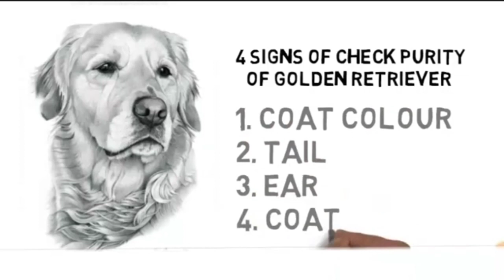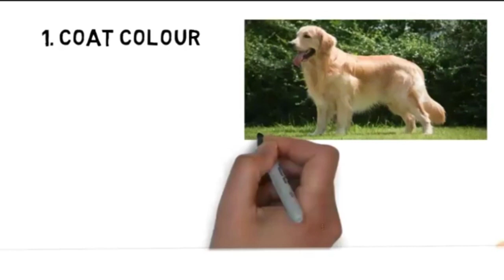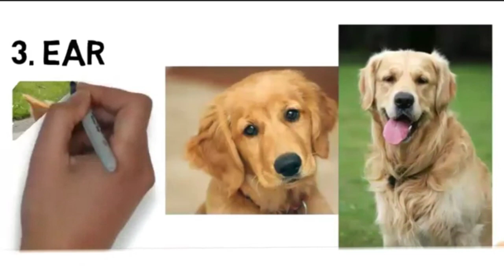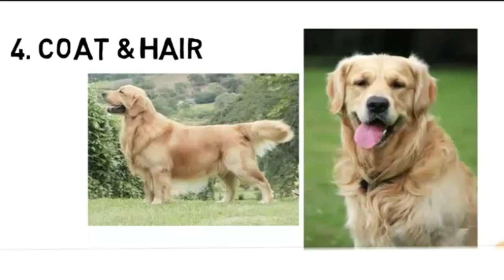How to check Pure Golden Retriever | गोल्डन रिट्रीवर की पहचान कैसे करें | By Dr. Dog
Deworming in Dog

KCi Registration information in Hindi | Kennel  Club of  India - Dr. Dog

Thanks